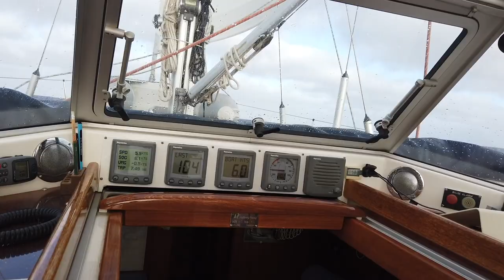Was bisher geschah...segeln und reisen mit SY Mola Mola, 2023 Trailer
Wir segeln mit unserer HR 43 Mola Mola seit einigen Jahren im  Ärmelkanal und besonders gerne in Südengland! Seit 2017 haben wir nun mehr Zeit und so ist es uns möglich unser Revier beliebig zu vergrößern. Wir reisen gerne in kleinen Etappen, um möglichst viel von Land und Leuten kennenzulernen. Begeistert sind wir von der Atlantikküste bis nach Gibraltar. Ein oft unterschätztes Revier mit unendlich vielen, schönen Orten und Ankerplätzen! 2019 segeln wir von Portimão nach La Graciosa auf die Kanaren. Alle Inseln im Archipel besuchen wir und sind überwältigt von der Schönheit und der unglaublichen Natur. 2020 werden wir durch Corona ausgebremst, aber das unverhoffte Angebot mit einem Katamaran den Atlantik zu überqueren, nehmen wir gerne an. Im Oktober 2020 steigen wir auf Olivers "Indigo Moon" um und bereiten den großen Schlag nach Antigua vor! Die Atlantiküberquerung ist eines unserer größten Abenteuer... eine unvergessliche Zeit! Auch der Unterschied Monohull - Multihull ist für uns eine besondere Erfahrung. Wir sind nicht die Verfechter der einen oder anderen Bootsform. Ob Mono oder Multi... beide haben Vor und Nachteile. Das absolut beste und einzig sinnvolle Tourenboot gibt es eben nicht. Die individuellen Bedürfnisse und nicht zuletzt auch die finanziellen Möglichkeiten spielen dabei für uns eine entscheidene Rolle. Wir sind mit unserer "Mola Mola" sehr zufrieden.